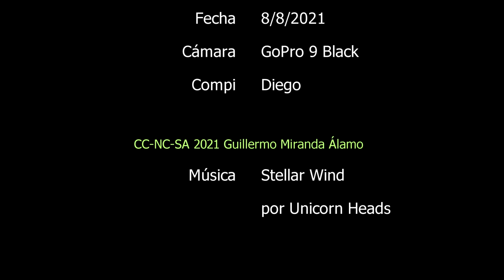De vuelta en Sardina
Mucha vida variada, aunque esta vez no hemos visto nada espectacular.